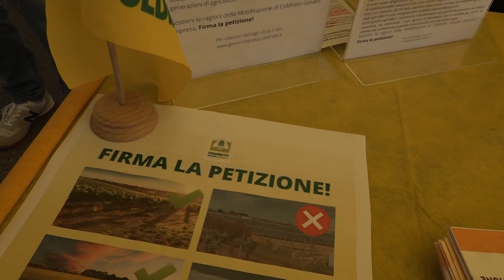Una petizione contro i pannelli solari 'mangia suolo', anche a Pistoia l'iniziativa di Coldiretti